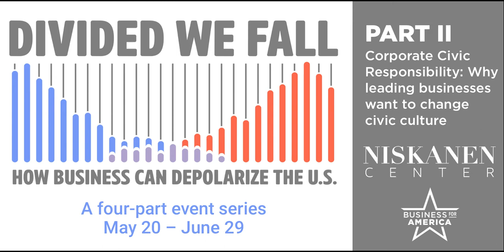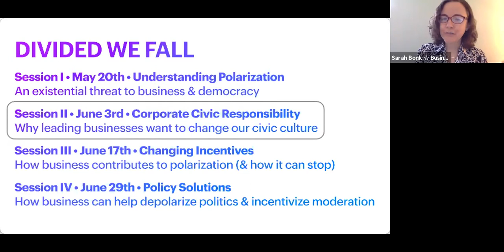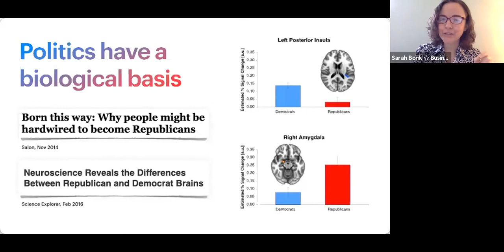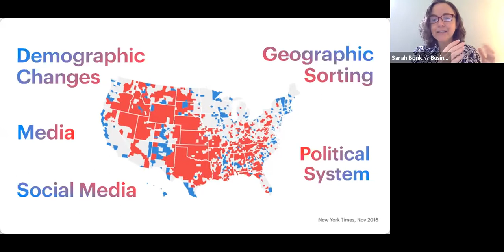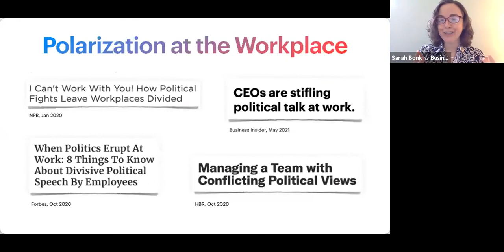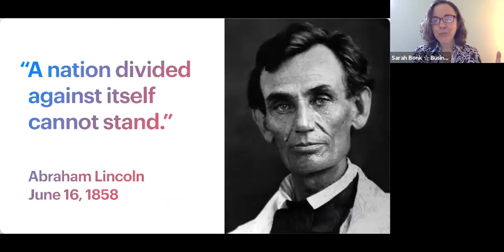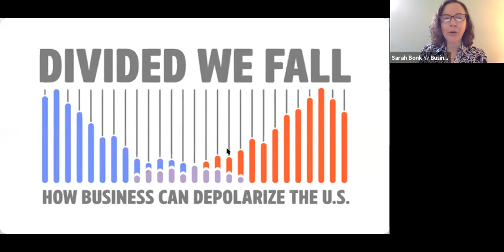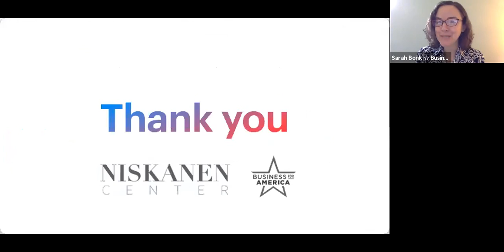Corporate Civic Responsibility: Why leading businesses want to change our civic culture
Political polarization isn’t only on Twitter. Many companies are witnessing first-hand how contentious social issues create workplace conflict and reduce productivity. The failures of the political system are forcing corporate leaders to seek solutions. How can businesses help repair America’s social fabric — both in and out of the workplace? In this session, we’ll discuss examples from the history of how extremism was kept at bay during difficult times, and pull out lessons for the modern era. We’ll explore ways companies can help reduce polarization in their workplaces and communities, thereby helping to restore stability in society and government.